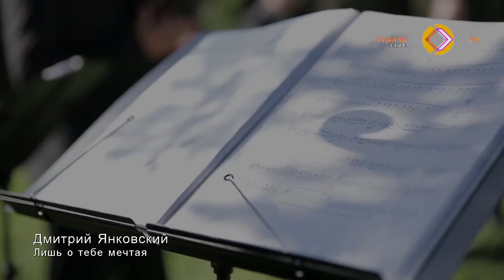В гостях у Страны FM Дмитрий Янковский